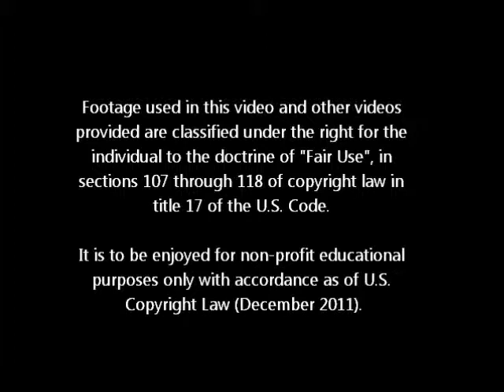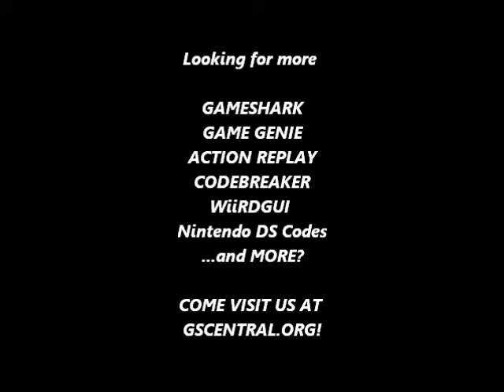GSCentral.org - Ninja Hattori Kun (J) (NES) - Infinite Energy, Infinite Time (PAR)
Infinite Energy
00A7:09
By VisitntX.

Infinite Time
0161:C7
By CRACKdown.